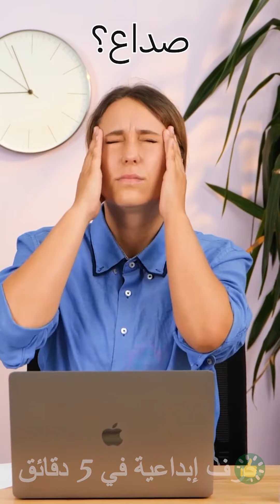حيل طارئة يمكن أن تنقذك في أي موقف غير متوقع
💡 سواء كنت تواجه انقطاعًا في التيار الكهربائي، أو إصابة بسيطة، أو أزمة أكثر خطورة، فقد تم تصميم هذه الحيل الطارئة لتكون مصدرك المفضل في أوقات الحاجة.

الطوابع الزمنية:

00:01 كيفية العناية بالجرح
00:13 ماذا تفعل إذا اندلع حريق
00:40 كيفية علاج لدغة النحل
00:53 بيضة مسلوقة لعلاج الكدمات